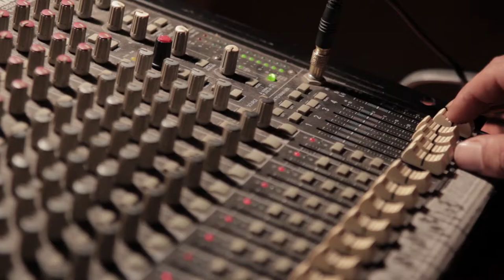LA MORDIDA 2017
Club de Tango La Mordida, todos los martes 21 horas en El Chamuyo

ACTÚAN
Natalia Mazza
Sebastián Niz
Manuel Scavone
Melissa Di Candia
María Laura García

BANONEÓN                                                      Sebastián Mederos

IDEA Y REALIZACIÓN                                      Cintia Barriga
ILUMINACIÓN Y AMBIENTACIÓN                 Malandro
CÁMARA Y COLOR                                          Ramiro González
DISEÑO DE SONIDO                                        Manuel Scavone Heavi

Agradecimientos: El Chamuyo, Panadería Peral, David Chorne